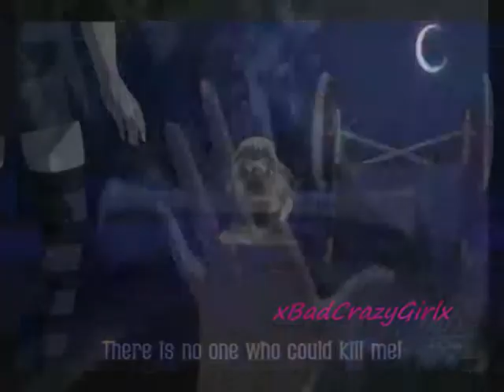anime vampire knight and Elfen Lied